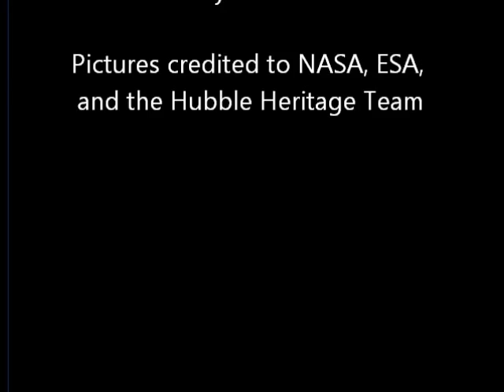Lex Hixon: Islamic (Sufi) Meditation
Lex Hixon (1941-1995) was a 20th century philosopher and American Sufi author, poet, and teacher.  His study under Sri Ramakrishna made his realize the transcendent unity of religious ideals. He made his life a witness to this belief by fully immersing himself in multiple religious practices and studies.